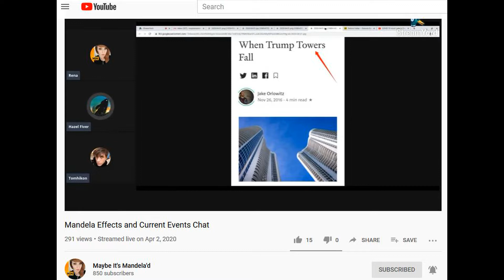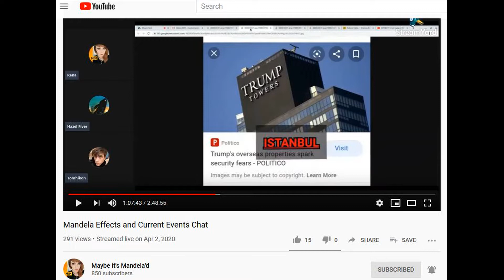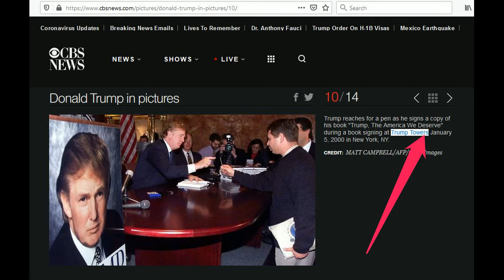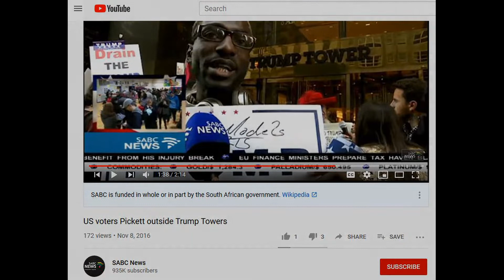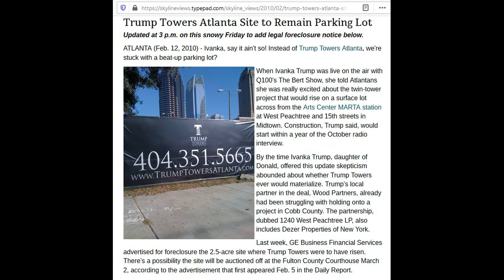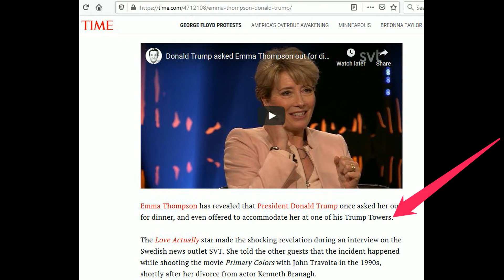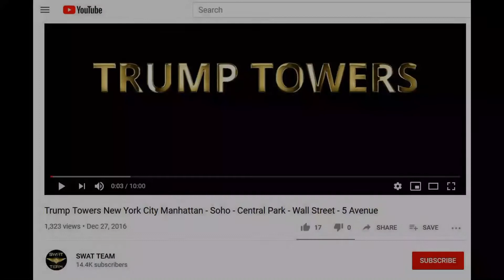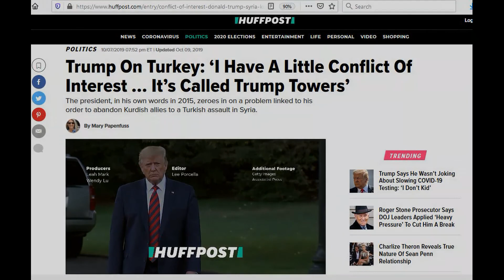Trump Towers Mandela Effect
"Trump Towers" changed to "Trump Tower" in New York City.

Tomhikon talks about Trump Towers: Mandela Effects and Current Events Chat • Streamed live on Apr 2, 2020

• Track Info:

Title: Darker Thoughts
Artist: Silent Partner
Genre: Dance & Electronic

• Track Info:

Title: Last Dawn (Epic and Emotional Music)
Artist: Ross Bugden
Genre: Cinematic